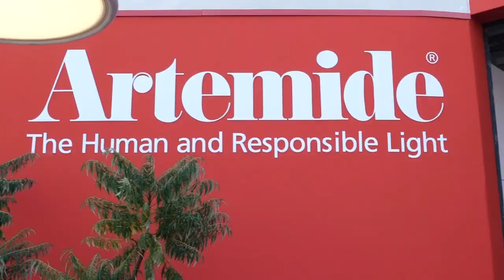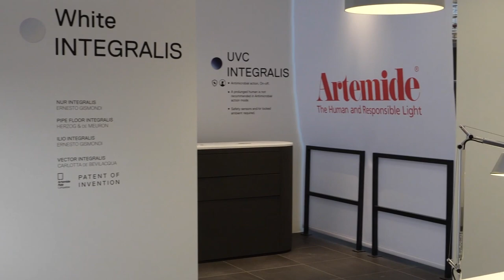Artemide Exhibition Centre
The Artemide Exhibition Centre in the Pregnana Milanese Headquarters, designed by MC A - Mario Cucinella Architects, is a permanent but constantly evolving exhibition space to showcase light in all its forms.

It is a living space that unites the company's history and future with an interactive and digital experience, a tale of content and dialogue with the most innovative management and communication systems. It is a direct expression of Artemide's know-how, showing its ideas, skills and core values such as sustainability.